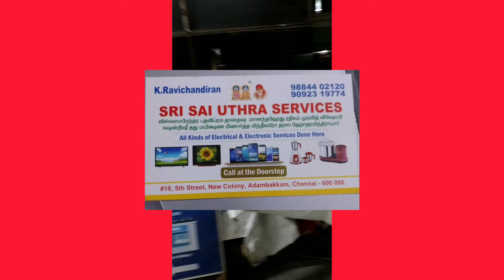Uthra services Adambakkam for your services . antiques